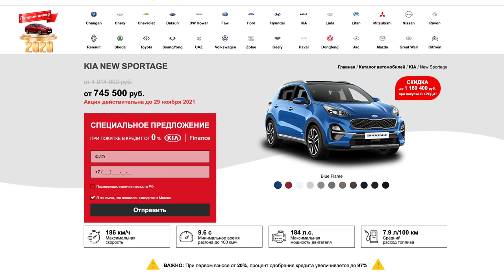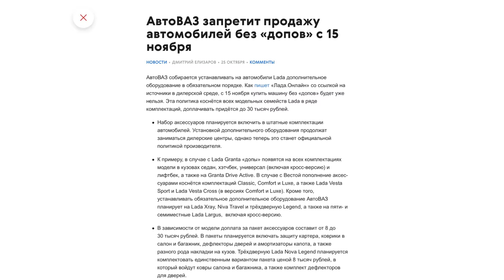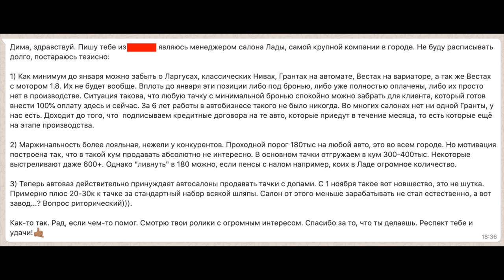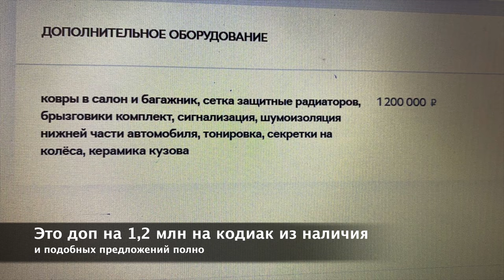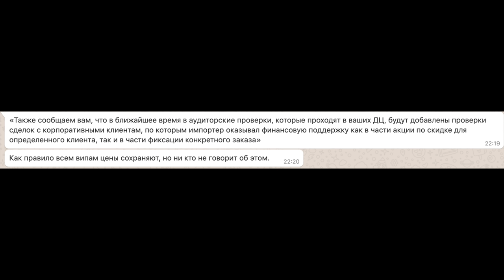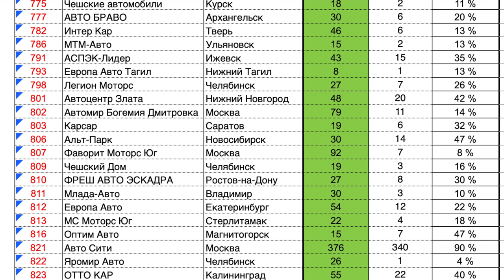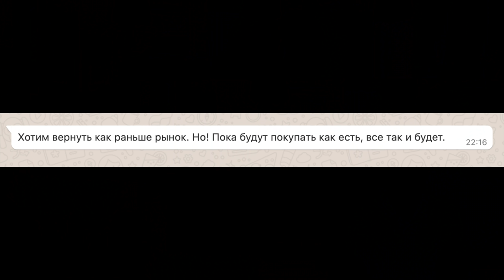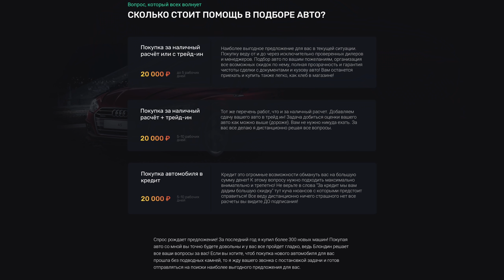НАС Е*УТ, А МЫ КРЕПЧАЕМ! ДИЛЕРЫ СГОВОРОМ РАЗВОДЯТ ЛЮДЕЙ ПРИ ПОКУПКЕ НОВЫХ АВТО. ЭКСКЛЮЗИВНАЯ ИНФА!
Выкуп авто в СберАвто. Выездной осмотр в удобном для вас месте всего за 1 час:
(пока доступно только жителям Москвы и МО) ✅
В этом сюжете я не буду повторяться и рассказывать вам, что львиная доля авто в России сегодня продается не со скидкой, а с НАЦЕНКОЙ! Я вам расскажу то, что остается в кулуарах дилеров. В этом сюжете вы увидите и услышите что происходит на период декабрь 2021 года. Как нас с вами имеют по полной программе и все об этом уже знают, но... всех всё устраивает???
Тайм Коды:
00:00 О чём пойдет речь?
01:02 Всем кто ждёт новогодних скидок и распродаж авто 2021 года.
02:52 Как отечественный производитель нагибает граждан ценами и условиями продаж!
04:42 И ТАК ДЕЛАТЬ БУДУТ ВСЕ! 📌
05:26 Про вторичку.
08:10 Сговор БМВ. Все зарабатывают и мы будем.
10:10 Ауди и Мерседес.
11:58 Плевок от Мазды мне в лицо. Кинут меня, а человека с улицы тем более. 📌
14:48 про всё это можно умолчать.
16:02 ШКОДА. РАЗОБЛАЧЕНИЕ. Даже представительство не может навести порядок? 📌
22:17 БОМБИТ? А всем плевать на нас. Бизнес и ничего личного.
24:39 Корейцы. Давно потеряли связь с реальностью.
26:37 ТОЙОТА. Как охранник решает кому выдавать авто, а кому нет. ДИКАЯ ИСТОРИЯ ИЗ МОЕЙ ПОКУПКИ. ПРЕДСТАВИТЕЛЬСТВО АЛЁ 📌
32:11 купить машину выгодно это ВЕЗЕНИЕ
33:19 РАССЛЕДОВАНИЕ ПО ФАКТАМ. Людей держать за имбицилов. Я вам покажу все как есть 📌